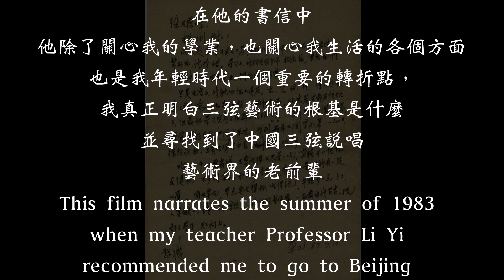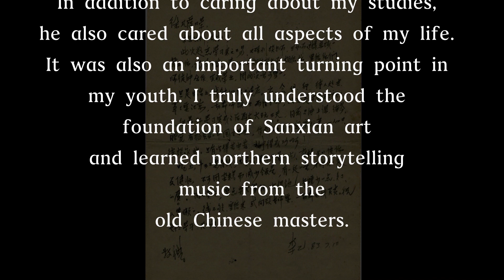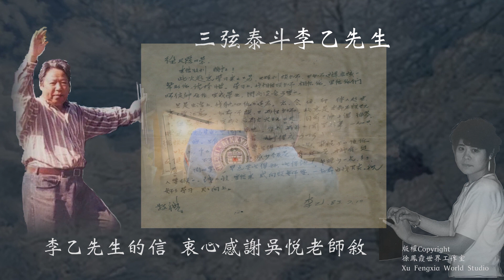李乙先生的信 / Letter From Prof.LiYi / 1983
This film narrates the summer of 1983 when my teacher Professor Li Yi recommended me to go to Beijing to learn northern Chinese rap drums. It was a crucial inspiration for my life. In addition to caring about my studies, he also cared about all aspects of my life. It was also an important turning point in my youth. I truly understood the foundation of Sanxian art and learned northern storytelling music from the old Chinese masters.
Prof.Liyi Wrote the Letter in Shanghai Summer 1983
Guqin Xu Fengxia 1994 CD record
Prof.Wei zhongle’s version
Film Production Music Copy right
Xu Fengxia World Studio
2023.12
1983李乙先生在上海的夏天寫信與我
古琴徐鳳霞1994專輯錄音
衛仲樂先生真傳
製片音樂版權
徐鳳霞世界工作室
2023.12 德國
這部影片敘述我在1983年的夏天， 我的老師李乙教授送我到北京學習中國北方說唱大鼓，對我人生有著至關重要的啟示，在他的書信中，他除了關心我的學業，也關心我生活的各個方面，也是我年輕時代一個重要的轉折點，我真正明白三弦藝術的根基是什麼，並尋找到了中國三弦說唱音樂樂界的老前輩，